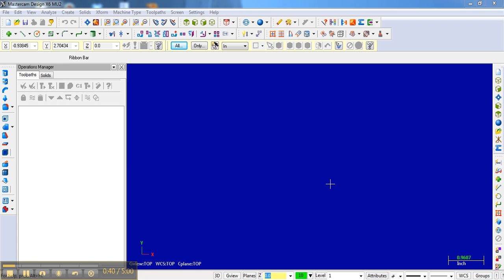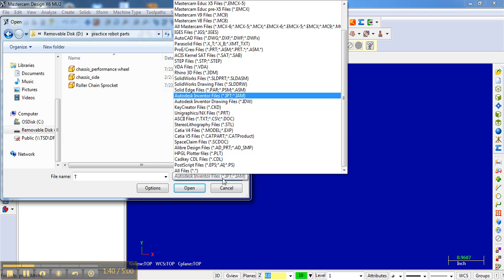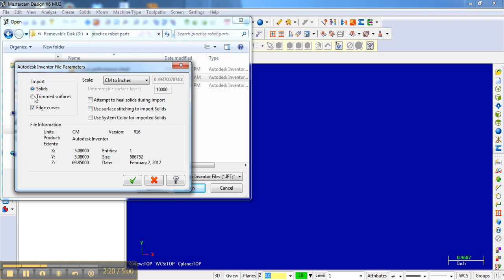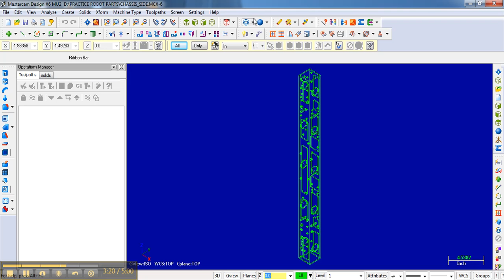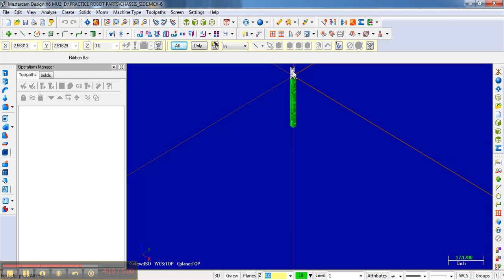mastercam basic milling lesson 01 opening a part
This is a basic tutorial for helping students quickly get started with Mastercam so they can create g-code for the machines in our shop. This is not meant to be a comprehensive video on the intricacies of Mastercam.

If you want to follow along, you can download the solid stp file